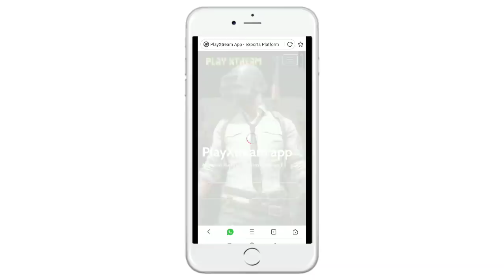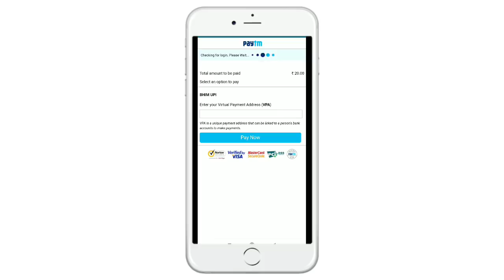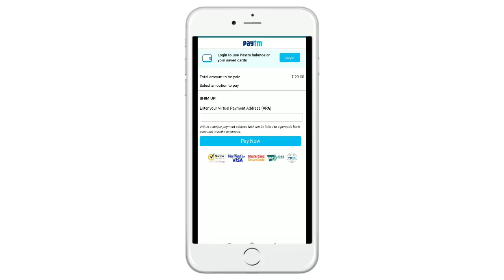PubgMobile Worlds Best Sensitivity Settings for your Mobile | നിങ്ങൾ ചോദിച്ച എന്റെ Sensitivity Video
Device Using: Poco F1 6GB | 128GB [ Rooted ]

Screen Recorder:  Mi Inbuilt Screen Recorder